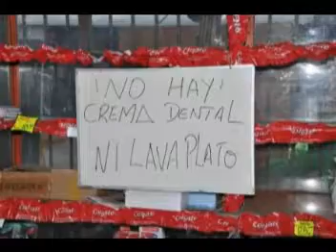RAFAEL GARRIDO LO QUE ESTA DE MODA